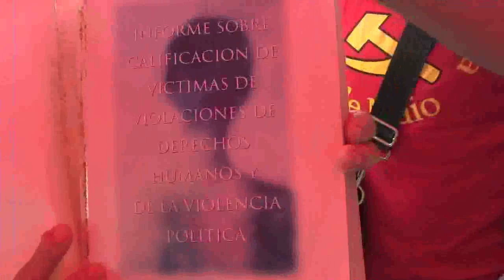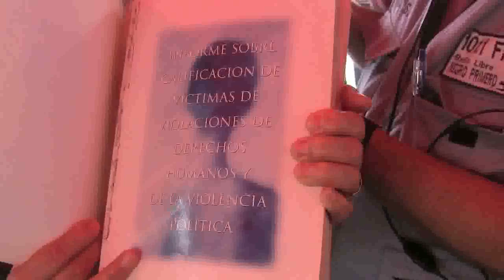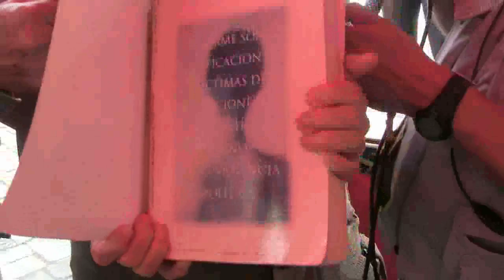El ADN de la Noticia rinde homenaje a Salvador Allende, aporrea tvi, septiembre 2014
En la Esquina Caliente de Caracas, como todos los jueves arrancando a las 11am, la gente del Colectivo Gente en Ambiente, motorizados por Luis Salazar, realizan el programa radial el ADN de La Noticia, transmitido por la estación comunitaria Negro Primero 101.1 FM y retrasmitido por mas de 15 estaciones a través de todo el territorio nacional .

En esta ocasión, recordando al presidente Salvador Allende quien sacrificó su vida, al ser asesinado hace 41 años en el Palacio de Gobierno de Santiago de Chile, ElPalacio de La Moneda, cuando fue derrocado por las fuerzas de la derecha chilena, apoyados por el gobierno de los Estados Unidos de ese entonces, a través de la CIA y que instaló en el país austral una de las más nefastas dictaduras latinoamericanas, que a nombre de un anticomunismo recalcitrante, cometió abusos, torturas,desapariciones, crímenes y violación de los derechos humanos de miles de camaradas.